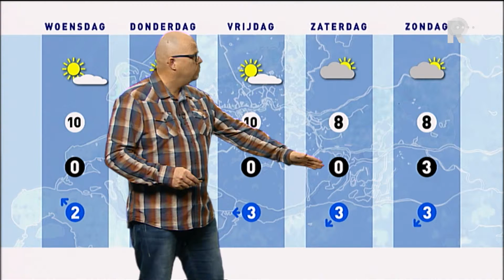Weer - 10 maart 2015